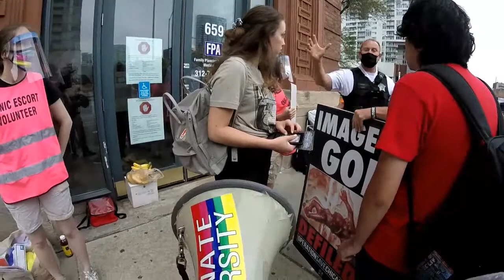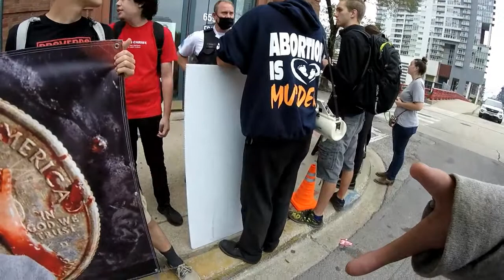Tyrant Sargent Disregards First Amendment: Enforces Unconstitutional Buffer Zone